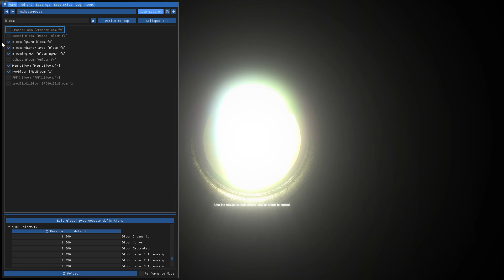Cry of Fear - Part 6 | It's not over yet